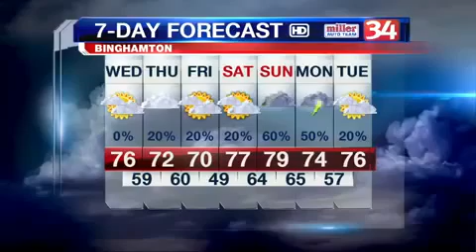June 17, 2015 Weather Forecast